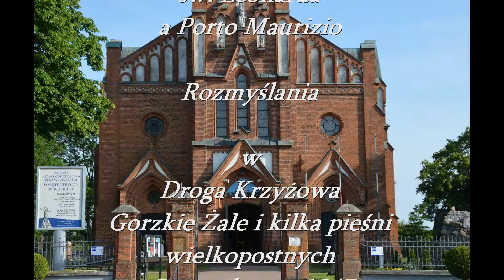Stacje Drogi Krzyżowej. Kościół Świętej Trójcy. Kołbiel (mazowickie)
Rozmyślania do Stacji Drogi Krzyżowej ułożone wg zapisek św.  Leonarda a Porto Maurizio.